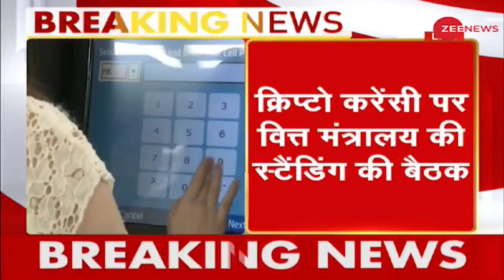इंडिया में क्रिप्टोकरंसी पर बड़ा फैसला | future of crypto in India | crypto regulation in India BTC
Topic covers
इंडिया में क्रिप्टो करेंसी

भारत सरकार का क्रिप्टोकरंसी पर बड़ा फैसला

इंडिया में क्रिप्टोकरंसी होगा अब रेगुलेट

इंडिया में क्रिप्टोकरंसी पर बनेंगे कानून

फ्री में crypto ट्रेडिंग अकाउंट बनाए

Thanks to support💪 our channel